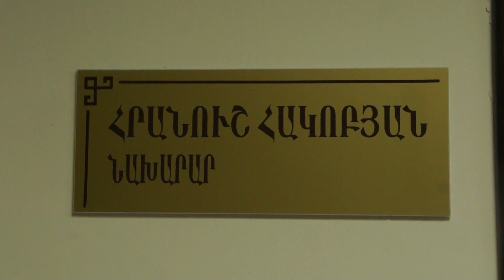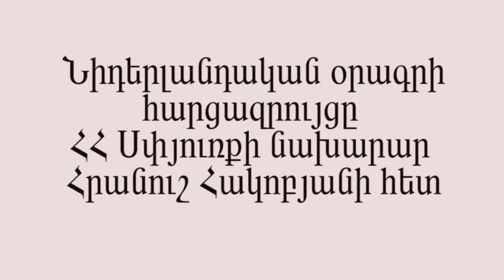Նիդերլանդական Օրագիրի թղթակիցները սփյուռքի նախարարությունում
Նիդերլանդական Օրագիրը  բացառիկ հարցազրույց ունեցավ Հայաստանի Հանրապետության սփյուռքի նախարար, տիկին Հրանուշ Հակոբյանի հետ: Այն ամբողջությամբ կներկայացնենք վաղը: